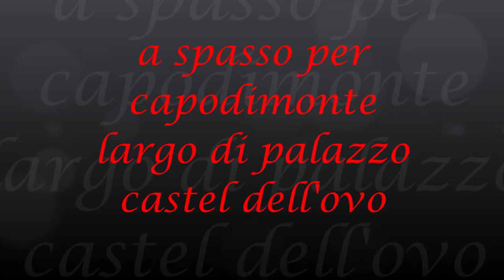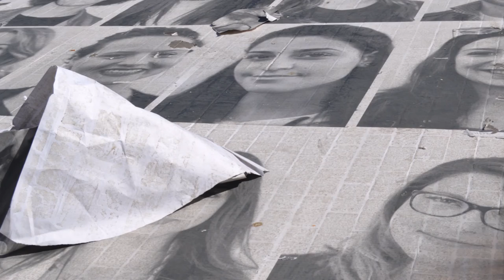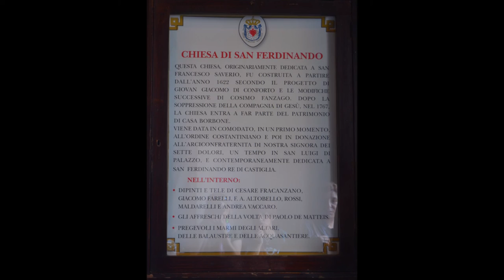A spasso per capodimonte, largo di palazzo e castel dell'ovo